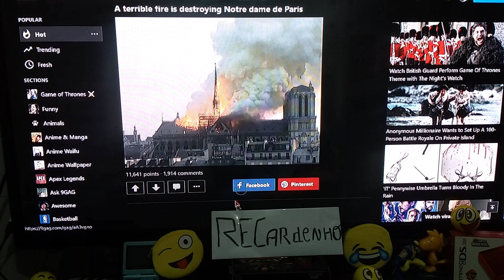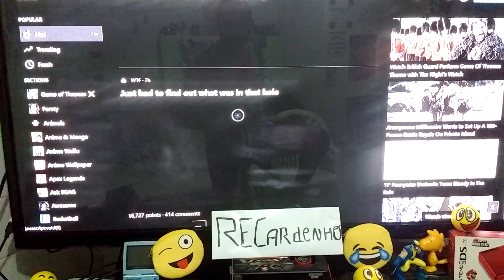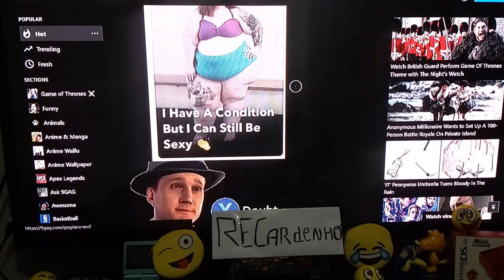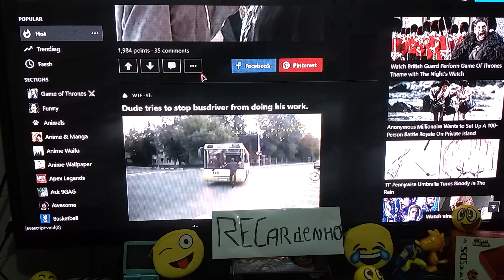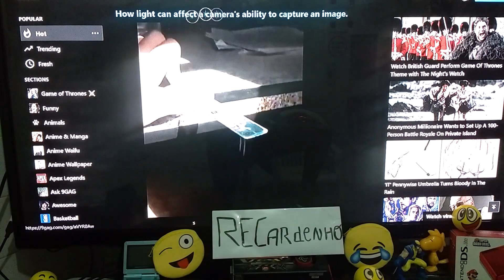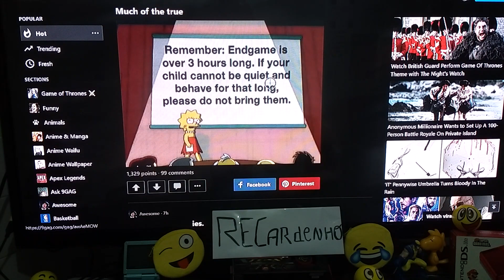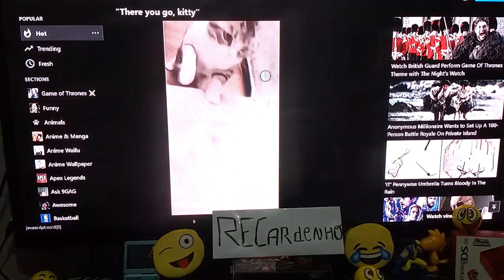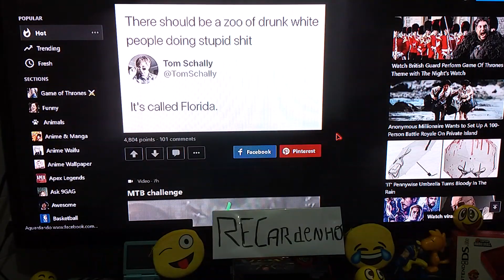RECardenho selvéster MEU PRiMEiRO ViDEO